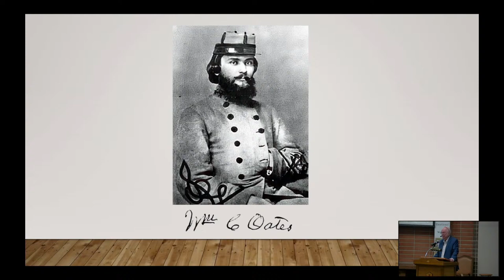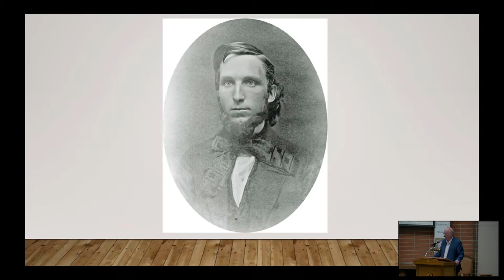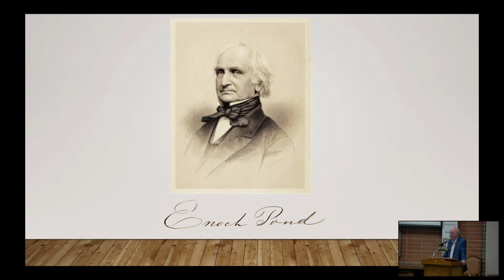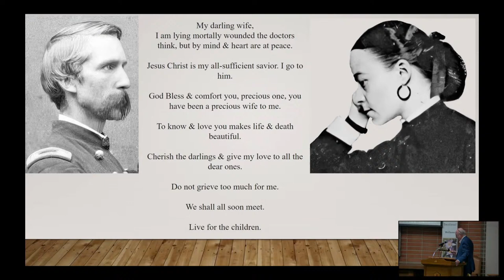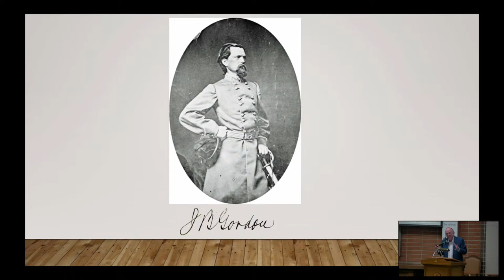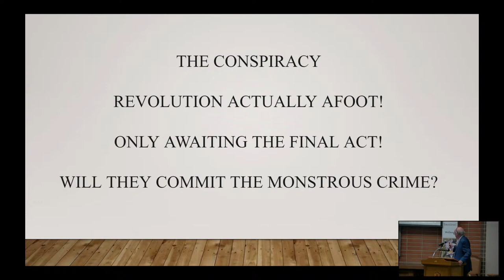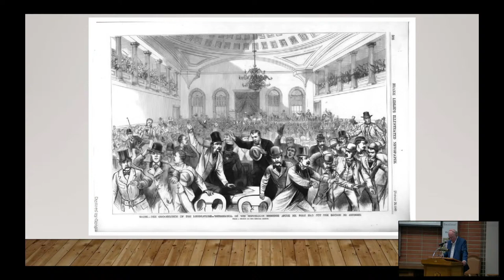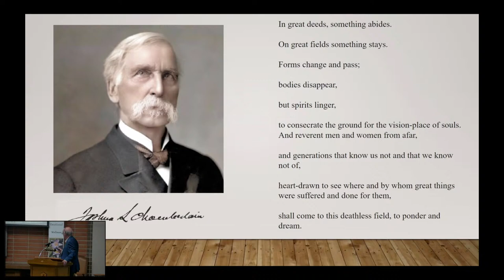Convocation - Ron White - 2/29/24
Ron White, has published a new book, On Great Fields: The Life and Unlikely Heroism of Joshua Lawrence Chamberlain, another of his writings on American history. At this Convocation, Ron will speak about the process of research for this book, as well as give us insights into Chamberlain’s remarkable life.